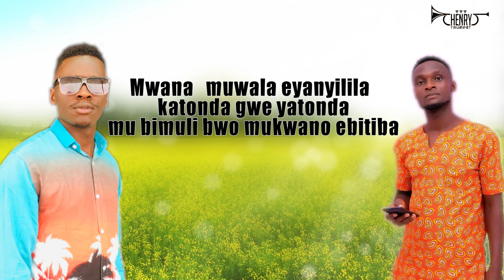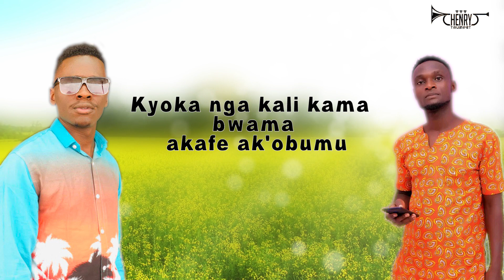Akaama - Henry Trumpet Ug ft. Salim Ivan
Looking for a smooth and soulful love song to add to your playlist? Look no further than "Akaama" by @henrytrumpetug  and @salimIvan. This beautiful track is a celebration of love in all its many forms, with heartfelt lyrics and soaring melodies that will stay with you long after the song is over.
Audio production by @henrytrumpetug
Song written by @henrytrumpetug &
Lyrics video by @henrytrumpetug &
Follow Henry Trumpet Ug on;

Song Lyrics
Twasoma babiri eyo e Mengo
Nali mu kkubi wandongo.
Bayogela binji twanyiza banji .
Omukwano gwaffe gwanyiza banji nyooo.eeehhh
Ebigambo byanjogelerwa nga sitta,
owange  bamugamba binji ebikonya ,
naye nga nesiga kimu ,ekyama kyaffe  ekyobumu ,
kyoka nga kali kama bwama akafe akobumu,

                                       Chorus
Akaama akobumu mattu gaafe
baambi nsaba kademu
nsaba kademu
Baibe akaama kobumu mattu gange
 nty'onjagala omu ,nsaba kademu
   akaama okobumu mattu gaafe
baambi nsaba kademu nsaba kademu

                                 Salim Ivan

Bwakya nga bwa bulijjo nentindiga olugendo Ku kalo kwagalwa.
Bwenalaba byansukako nze nensigalawo nzena ngampuuunze.
Mwana   muwala eyanyilila  katonda gweyatonda,mubimuli bwomukwano ebitiba.
Muli nebuuza mutima kikyewankola mukwano nga sikyetegeelaaahaa.
Akaama nakawoowo ko byanemede mumutwe nkusaba tubidemu munange

                                              Chorus
baambi nsaba kademu
nsaba kademu

                                       Henry Trumpet Ug

Nsaba tubidemu tubalumye Baibe,
Abemimwa emiwaanvu bo bogere
Kubanga anjagala nyyo
nange mwagala nyo,hhheeeee.
Kano kabandi kundongo,
kanesanyukile
kanedigilile,
nze nowange tukyabanyiiza nyooo,
owange bamugamba binji ebikomya,
naye nga nesiga kimu
ekyama kyaffe ekyobumu,
kyoka nga kaali kama bwama akaffe akobumu.

                                              Chorus
baambi nsaba kademu
nsaba kademu

                                Salim Ivan

Akaama nakawoowo ko byanemede mumutwe nkusaba tubidemu
Munaangggeeee.

                                            Chorus
baambi nsaba kademu
nsaba kademu